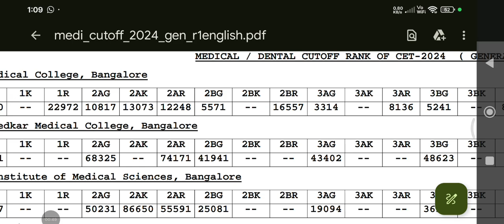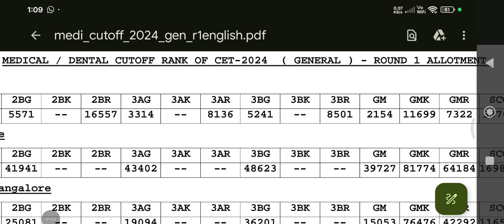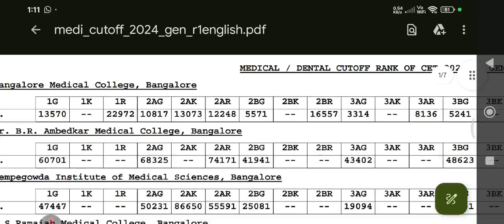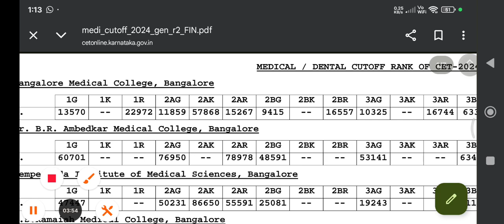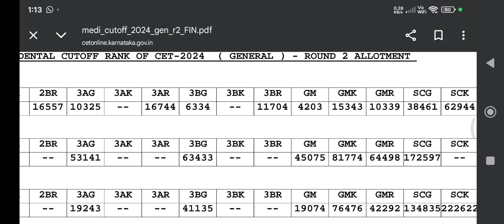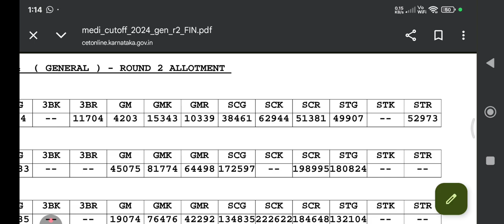NEET 2025ಅಲ್ಲಿ ಇಷ್ಟು Rank ಇದ್ದರೆ Bangalore Medical college ಪಕ್ಕ!!